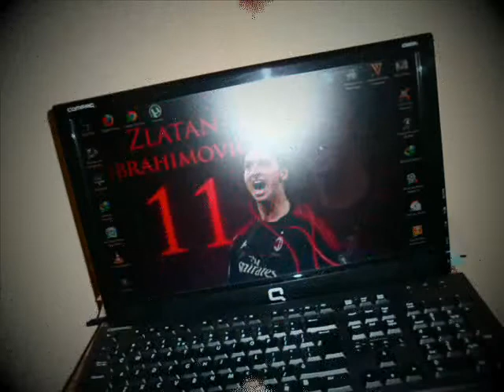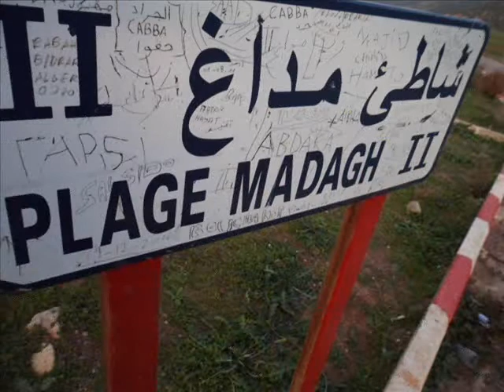kadicena frenda beni saf.wmv